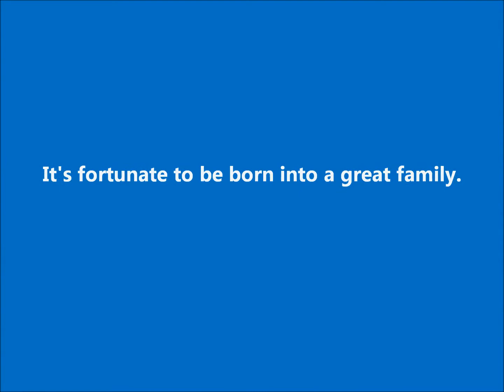Andre's Academy Memoirs